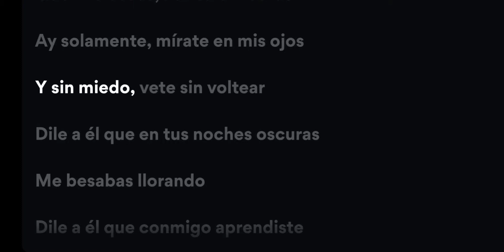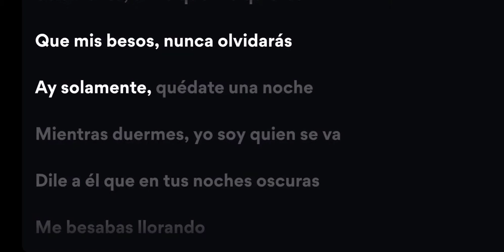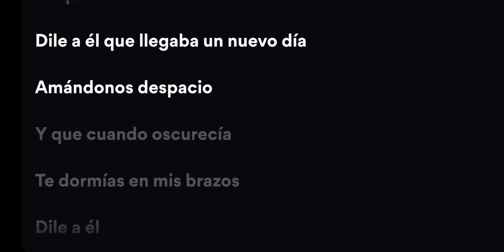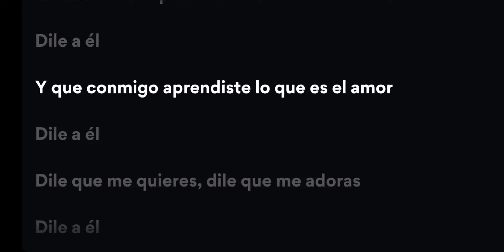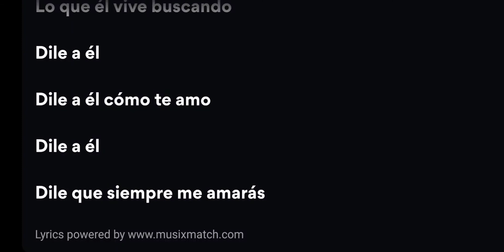Frankie Ruiz - Dile a el - El Karaoke de Ralphy Gómez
El Karaoke del Master Ralphy